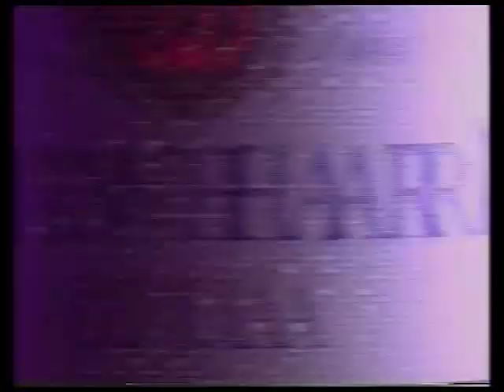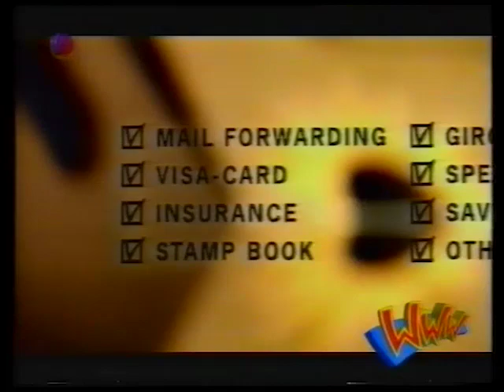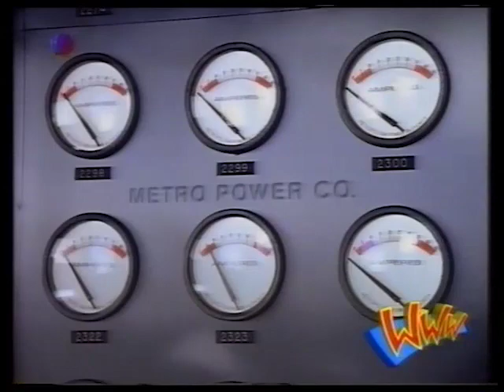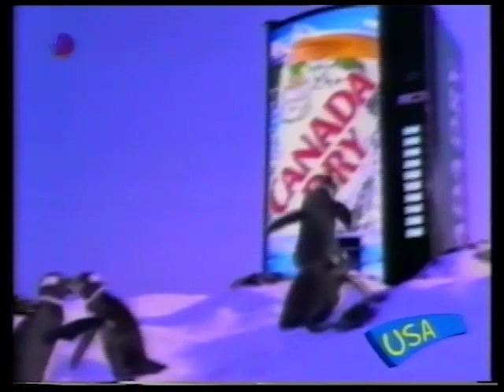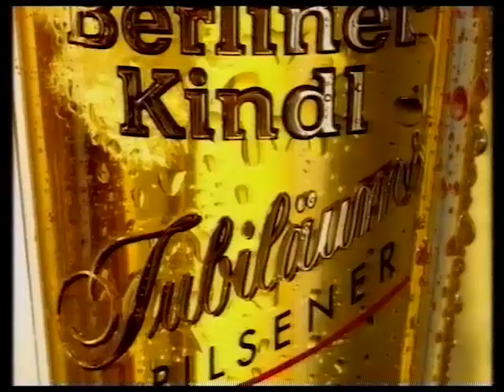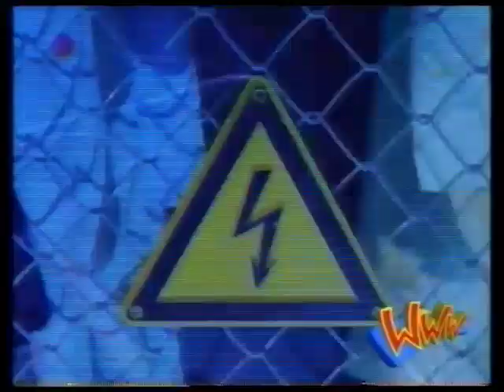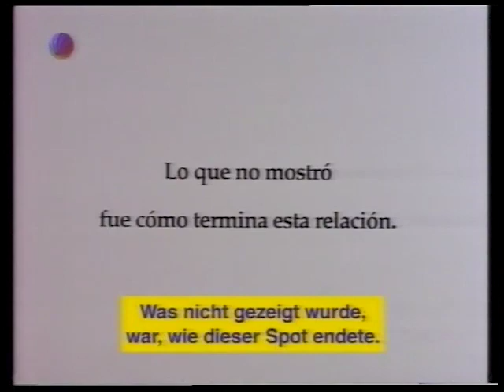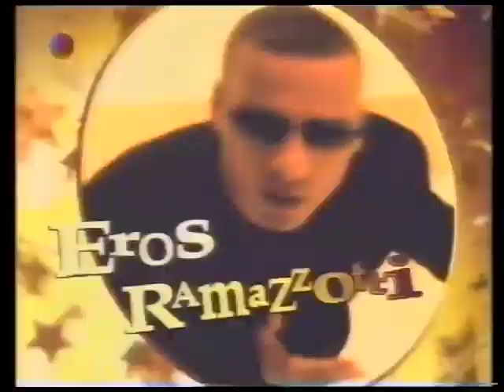WWW - Die witzigsten Werbespots der Welt 1997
Ein Samstagabend auf Sat1 (2/2) mit Werbung und allem.
Fritz Egner zeigte die witzigsten Spots aus aller Welt.